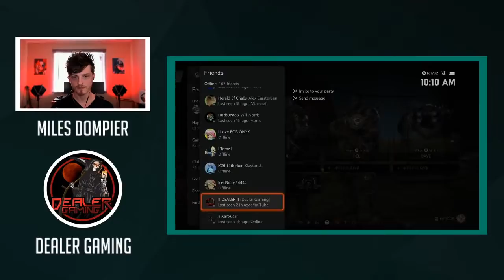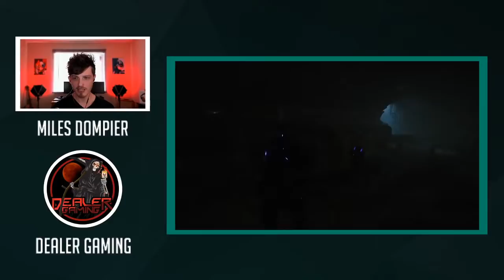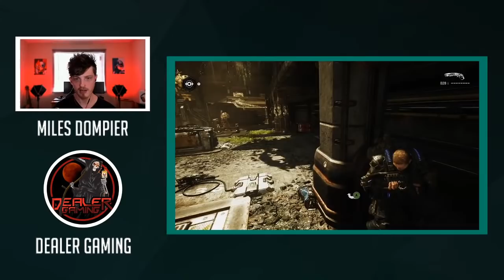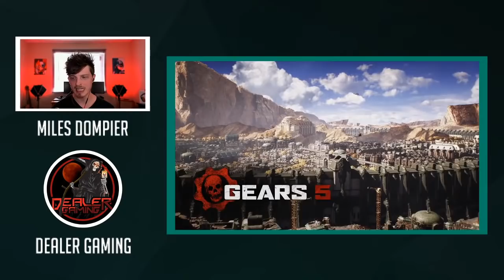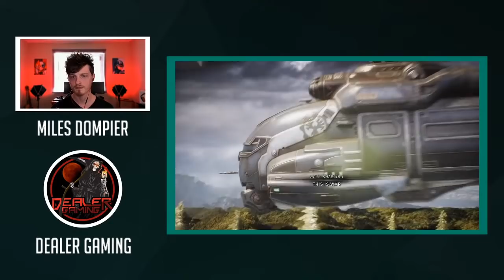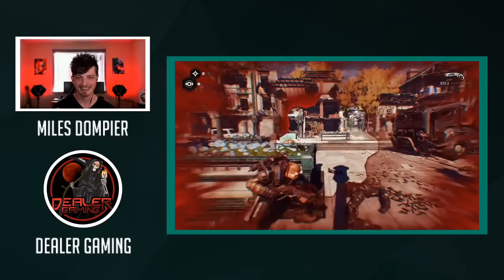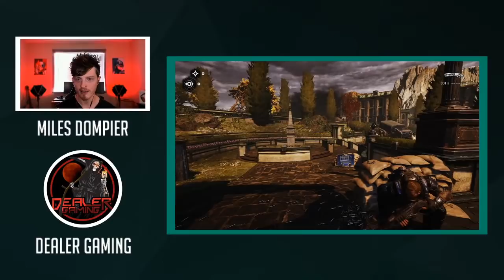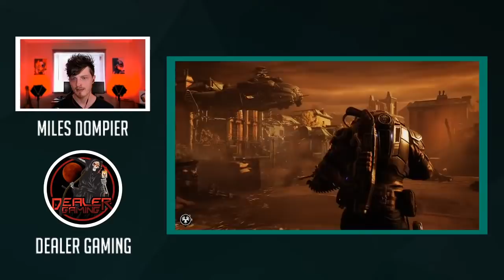Xbox Chaturdays 07: Xbox Series X/S details and our hopes for the future of Xbox w/Dealer - Gaming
For our 7th episode of Xbox Chaturdays, we'll be sitting down with special guest Dealer Gaming to discuss details for the Xbox Series X/S, the upcoming launch of these next-gen consoles, and our hopes for the future of Xbox. Tune in live to be part of the conversation!

We'll be playing Gears 5!

For more Xbox chat, catch us on Twitter:

Windows Central Gaming - @WCGamingTweets
Miles Dompier - @MilesDompier
Jez Corden - @JezCorden
Dealer Gaming - @Dealer_Gaming